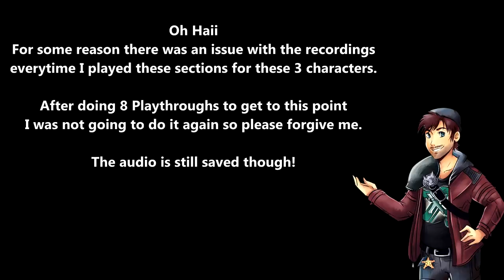BORDERLANDS 3 Character Dialogue Differences PART 3 [Amara, FL4K, Zane, Moze]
Today's video will showcase the differences in dialogue for each of the 4 playable characters in Borderlands 3 across the second half of Promethea and all its side missions as well as all 8 dialogue options for Rhys's Mustache.